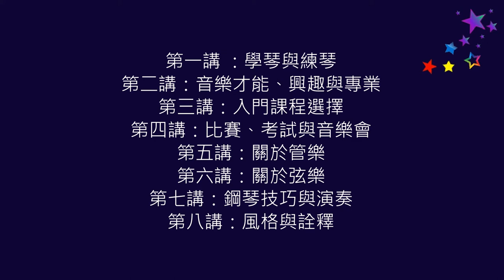音樂講座《給爸媽的琴話》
任教於音樂系、音樂班及樂團、經驗豐富的老師們，
為家長們說明關於孩子學琴的大小事
第一講：學琴與練琴  (2017/10/13)
第二講：音樂才能、興趣與專業  (2017/10/27)
第三講：入門課程選擇  (2017/11/10)
第四講：比賽、考試與音樂會  (2017/11/24)
第五講：關於管樂  (2017/12/8)
第六講：關於弦樂 (2017/12/22)
第七講：鋼琴技巧與演奏  (2018/1/5)
第八講：風格與詮釋  (2018/1/19)
講師：易繼心、吳佳芳、吳杏芳、鄭小妍
時間：週五晚間 7:30-9:00
地點：新竹市藝匯藝術交流中心 (學府路128號三樓)
資訊：FB粉絲頁「音樂聯絡簿」